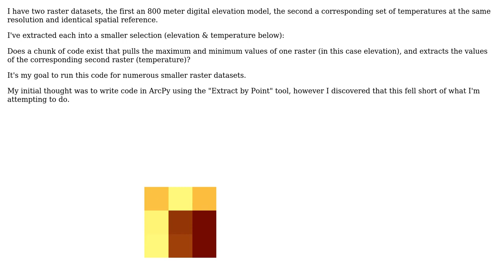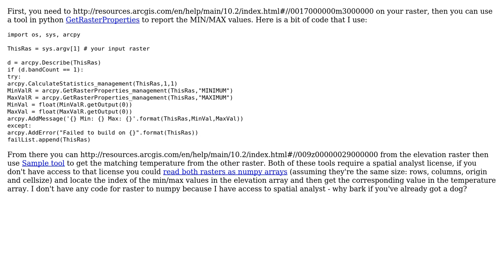GIS: Extract Max & Min Values of Two Rasters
With thanks & praise to God, and with thanks to the many people who have made this project possible! | Content (except music & images) licensed under CC BY-SA | Music | Images & others | With thanks to user PolyGeo user Michael Stimson user E. Weglarz and the Stack Exchange Network Trademarks are property of their respective owners. You are responsible for your own actions.